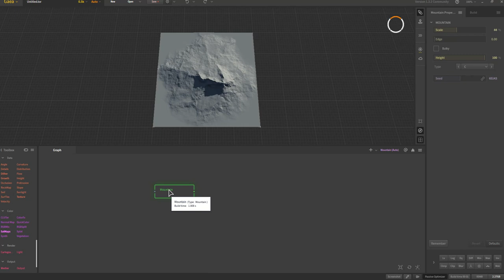GAEA 011-08 Data - Splat